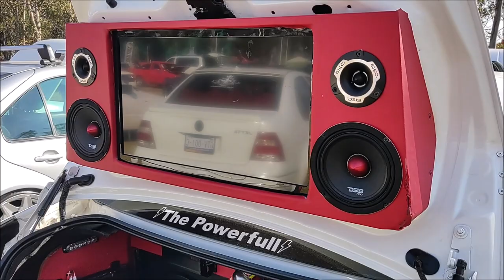Las Mejores Instalaciones del Car Show Ocotlán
Como es costumbre, les presentamos una recopilación de las Mejores Instalaciones de Car Audio que grabamos en el Car Show de Ocotlán, Jalisco.